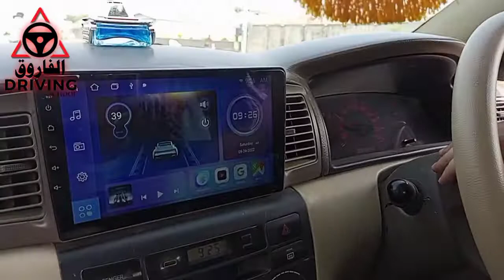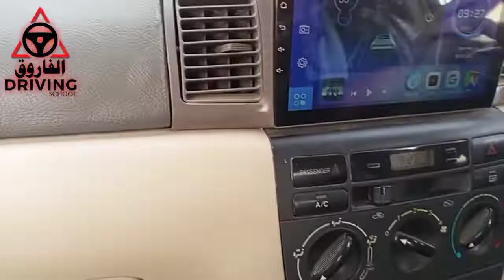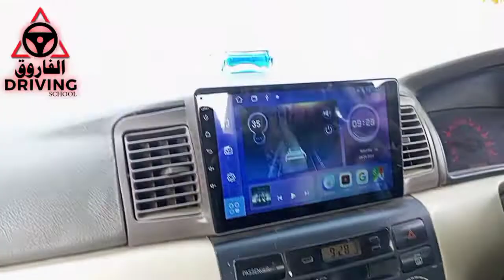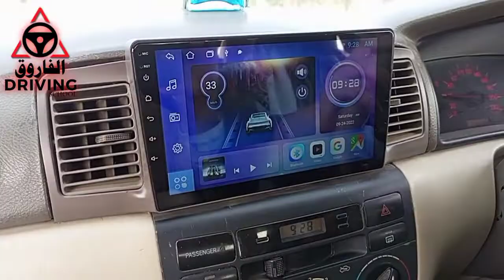Qari shehzad road driving||rush driving||Al Farooq driving